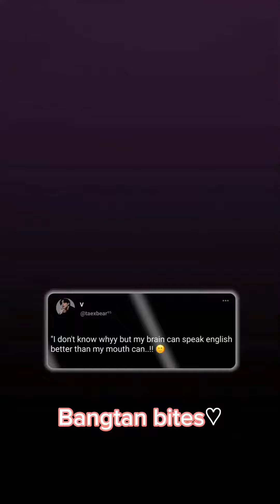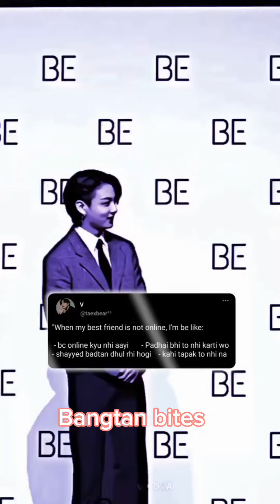BTS trending Faketweet reels compilation | BTS relatable faketweets